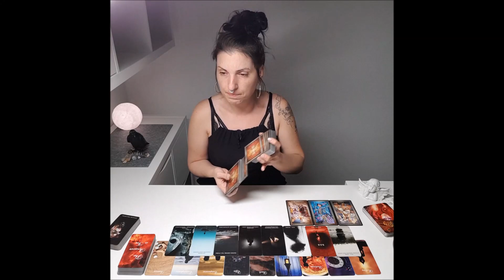♒ WASSERMANN ♒ August 2020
Hier findest du ALLGEMEINE READINGS, deren Energien und Botschaften dir als Wegweiser/Entscheidungshilfe/Impuls oder Unterhaltung dienen "können" und deshalb weder bindend, noch auf jeden zutreffend sind!

Solltest du dich durch sexuelle Inhalte, Kraftausdrücke o.ä. leicht angetriggert fühlen, sind meine Videos für dich eventuell ungeeignet.

Jasmin

🃏 Meine Sammlung 🃏

Entscheidungsorakel / arsEdition
Karten der Selbstheilung / Chuck Spezzano
Karten des Lebens / Chuck Spezzano
Karten der Sexualität / Chuck Spezzano
RabenTarot / MJ Cullinane
Archetypes / Kim Krans
World Oracle Deck / Mahrukh X
Liebhaber Sex Oracle / Mahrukh X
The Secret Language of Light / Denise Jarvie
Schatten des Lichts / My Spiritual Love
Songs of The Siren Oracle / DivineMoonHealing
Revelations Tarot / Zach Wong